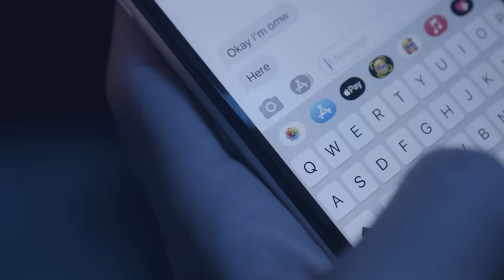Xavi - Amigos con Derecho (Video Oficial)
Compra mi Merch ❤️❤️